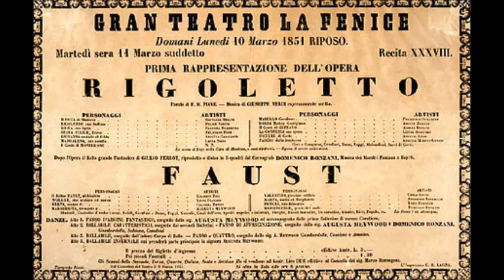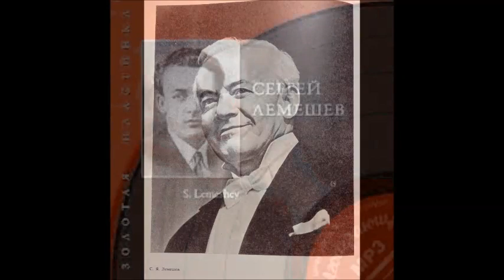Верди Ария Герцога из оперы Риголетто Сергей Лемешев